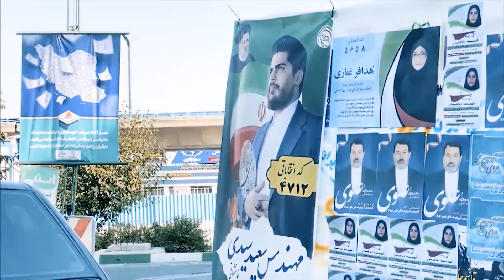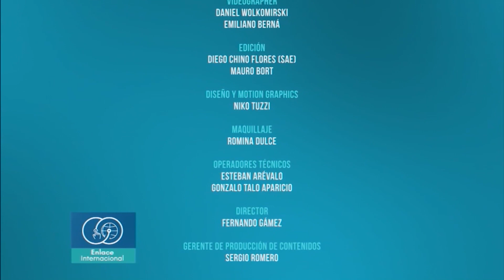ENLACE INTERNACIONAL - PROGRAMA 37 - 26/06/2021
Enlace Internacional, el vínculo de Cuyo con el mundo.

En este programa de Enlace Internacional, abordamos las novedades políticas en Israel, con la conformación del nuevo gobierno, luego del Voto de Confianza de la Knesset, que pone fin a 12 años de gobierno de Netanyahu.
Además, las recientes elecciones en Irán, marcadas por un importante porcentaje de abstención en las mesas, en las que resultó elegido el clérigo Ebrahim Raisí.
También se realizaron elecciones regionales en Francia, con una dura derrota para Marine Le Pen, y un sabor amargo para el partido de Emmanuel Macron. La alianza opositora de derecha evitó el triunfo de la ultra derecha francesa, y resta ver cómo se configura el electorado para la segunda vuelta.

En una extensa entrevista con la politóloga mexicana Ana Vanessa Cárdenas, analizamos la situación de Nicaragua, y la postura de los gobiernos de México y Argentina, en la declaración conjunta que realizaron esta semana.

En el segmento de Medio Ambiente, charlamos con el enólogo Carlos Motta, y la tendencia de los vinos orgánicos. Nuestro pequeño aporte para un mundo sostenible.
La producción audiovisual recomendada es "Bajo Fuego" (1983), dirigida por Roger Spottiswoode.